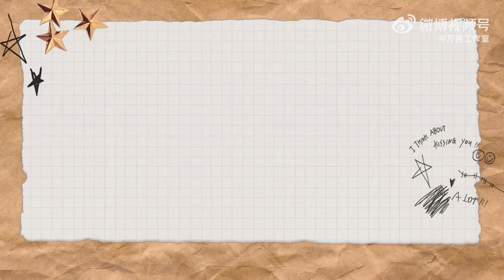万茜- 金鸡奖闭幕式上班vlog